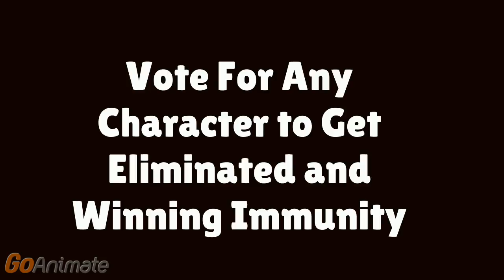Character Elimination Contest #8 (VOTING CLOSED)